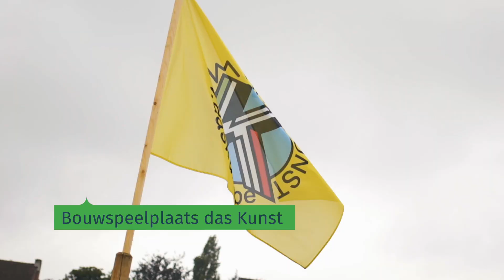Gentse congé voor jong geweld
Vakantie in eigen stad?
Wat je idee van een zalige congé ook is, de volgende maanden blijf je niet op je honger zitten in Gent … Ontdek het zomeraanbod voor jong geweld met Pascale Platel.